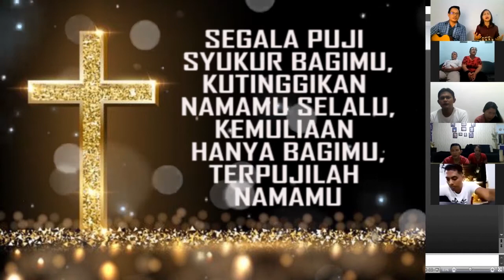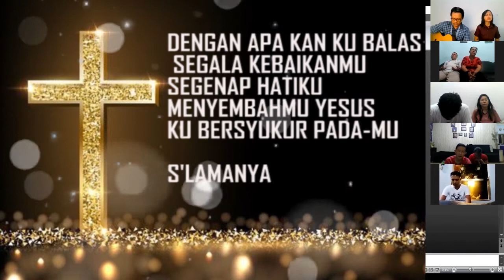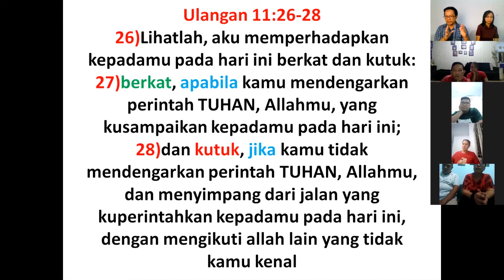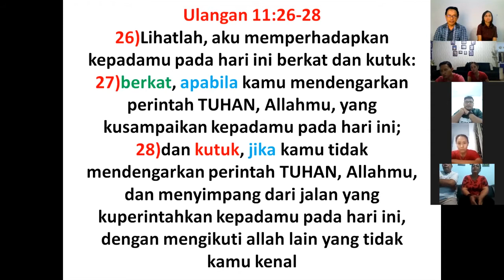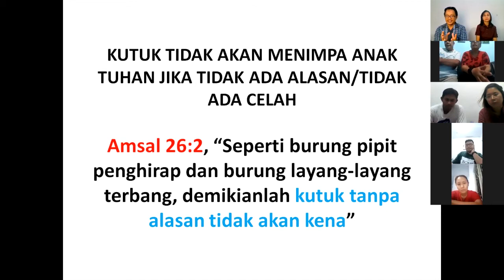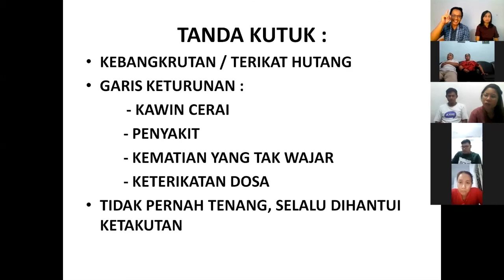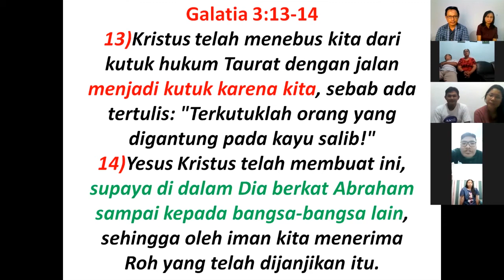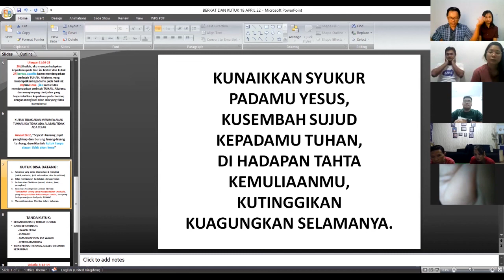IBADAH PASKAH KELUARGA GPdI LAFAMY TEMA KUTUK